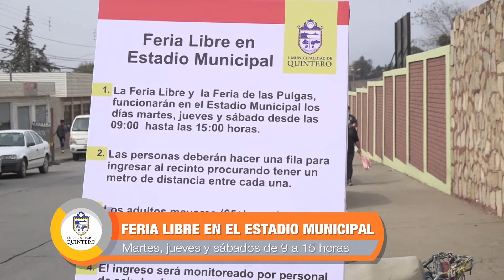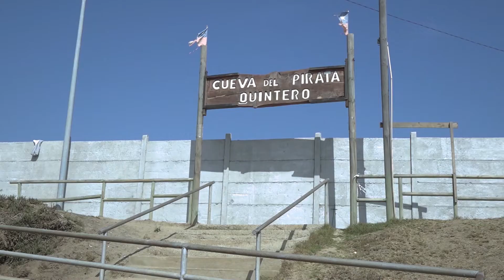Quintero Noticias 16 de abril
Noticiero municipal junto a Carlos Muñoz. En esta edición informamos las últimas medidas adoptadas por el municipio frente al coronavirus.